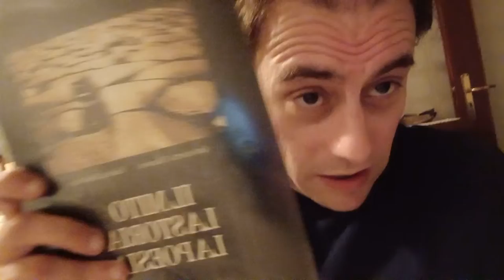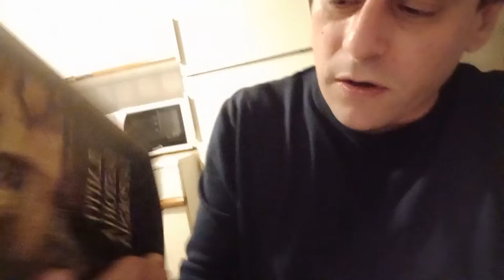Stefano Accorsi, protagonista di Un amore & Un viaggio chiamato amore ma Falò è Dino Campana?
Reminiscenze e ricordi scolastici, riscaturiti per ciak, no, caso.

Puro stream of consciousness.
INDIO, tu il gioco lo conosci?
Qual è plurale di church? Churchs? No, churches, è irregolare, come me, eh eh.
Ah ah. Cari uomini da igiene mentale, presto dovrò tornare dal dentista per quella dentale, uh uh.